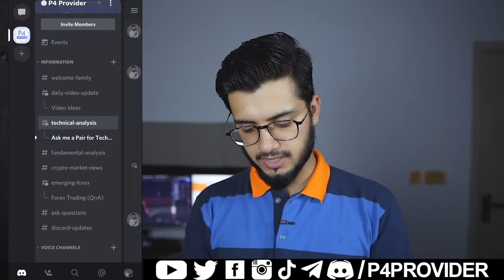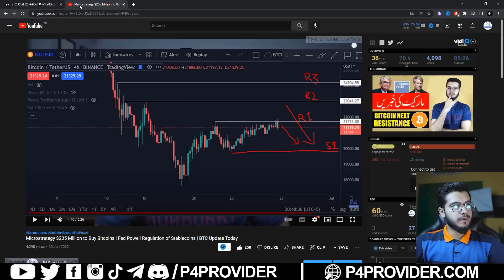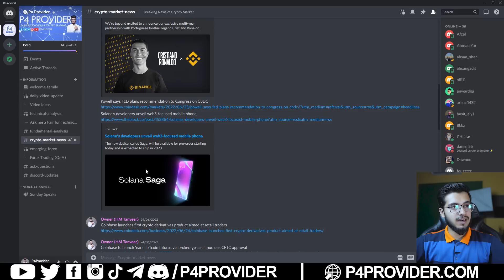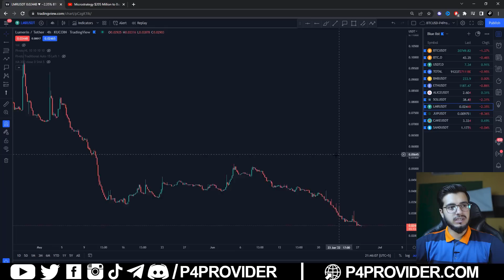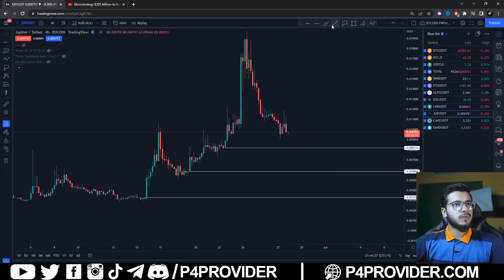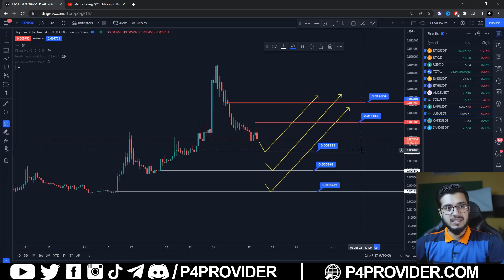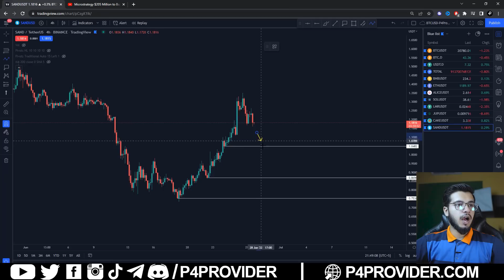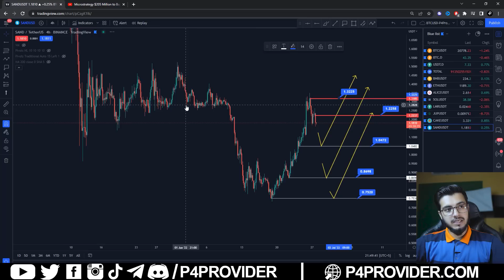Bitcoin Technical Analysis | Bitcoin Update Today | BTC Price Prediction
Information in the video is just for your knowledge. Not any business or financial advise.